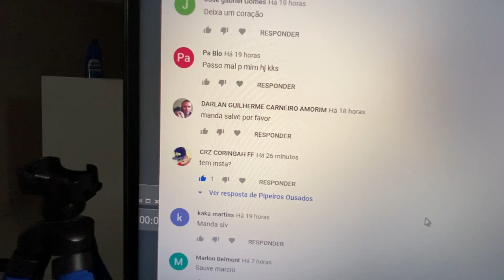RAIA GIGANTE FEZ UM ESTRAGO - CORTOU A FOLHA DA PIPA *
Raia gigante fez estrago, cortou muita pipa só com o peso.